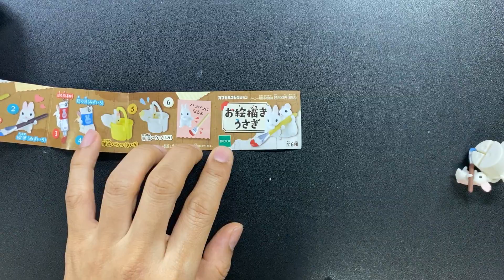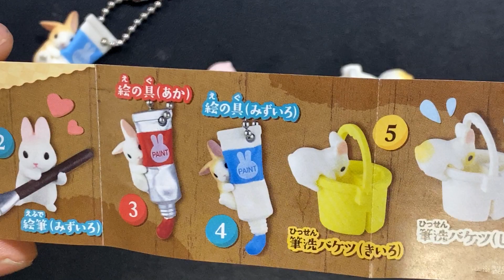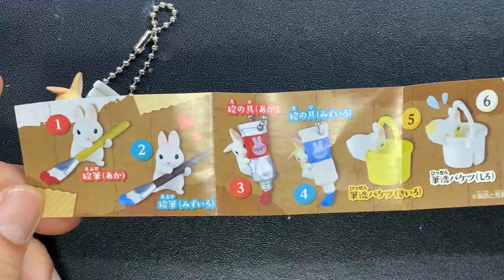今日の撮って出しのおまけと文房具系ガチャ【文具王の文具深夜便】